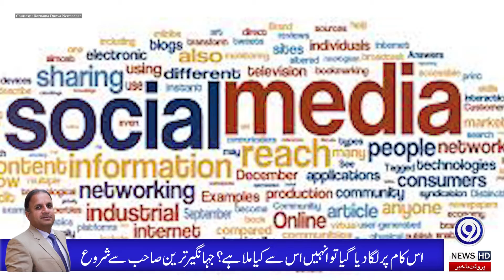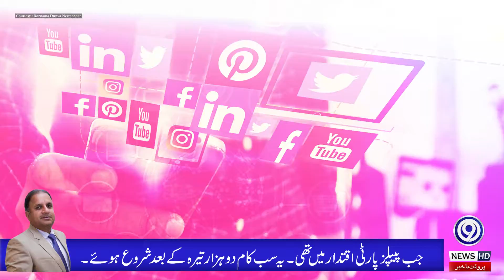OIC Meeting on Afghanistan Situation | Daily Column | Rauf Klasra | 9 News HD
A lot is happening in the region which is having a direct impact on Pakistan. An extraordinary meeting of OIC foreign ministers is taking place in Pakistan on December 19 and has a one point agenda: Afghanistan. In this regard, the Foreign Office had invited journalists from Islamabad for a briefing.

Apart from Foreign Minister Shah Mehmood Qureshi, Information Minister Fawad Chaudhry and Minister of State Farrukh Habib were also present. The briefing lasted for more than two hours and was followed by questions and answers.

Mr. Qureshi gave a really good briefing and removed many concerns. I have been a big critic of Shah Mehmood Qureshi. I think he is the only politician or senior minister who has not formed a social media team to criticize me, retaliate or slander me.